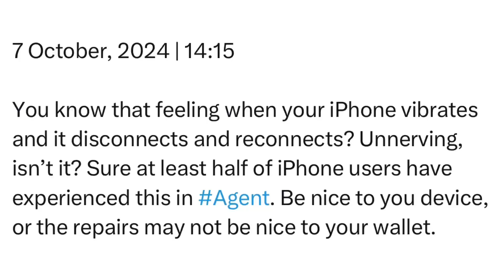Monday | 7 October, 2024 | 14:15